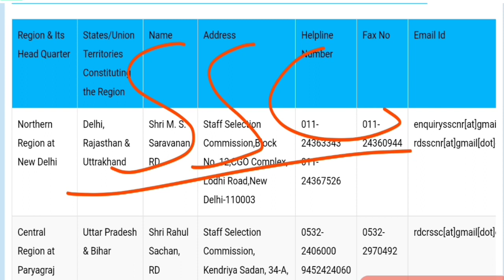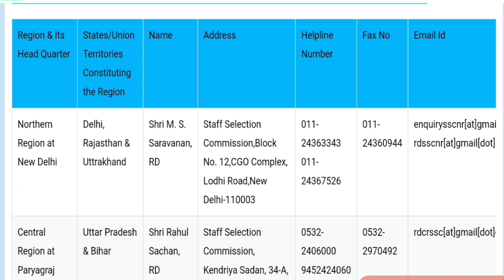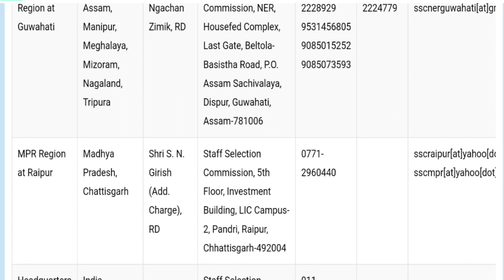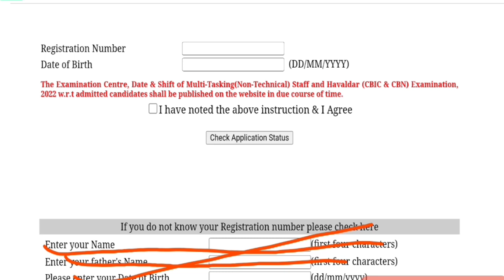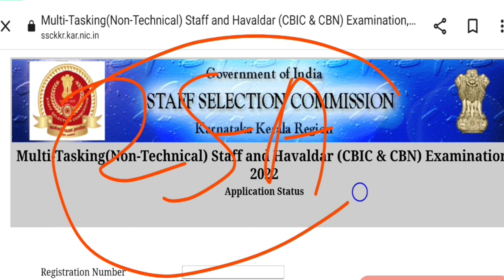ssc mts admit card 2023 | ssc mts application status check 2023